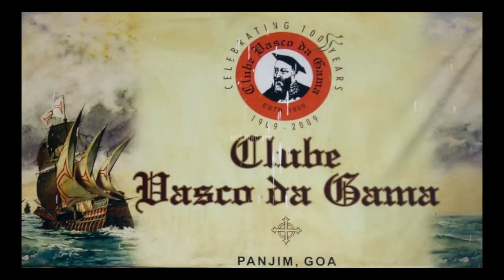Jazz Junction featuring Mikhail Prosvirnov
Russian saxophonist jams in Goa